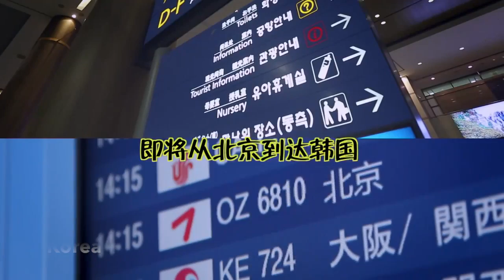[ENG SUB]EP01 Siwon & Liu Wen WGM China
WGM Chinese Ver ' Let's Fall In Love'.
IMPORTANT: Please don't be mean here. I will not tolerate it. If you don't like her or them together. Keep it to yourself or stop watching it. Thanks!